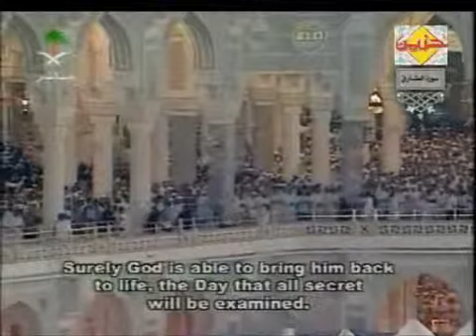86/114 SURA AT TAARIQ BY SA´UD SHURAIM AND SUNDAIS